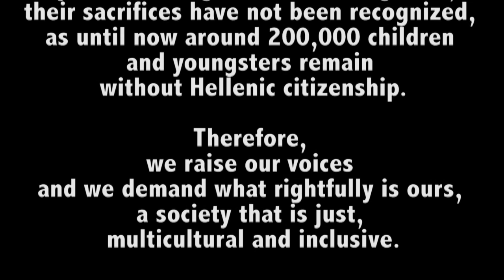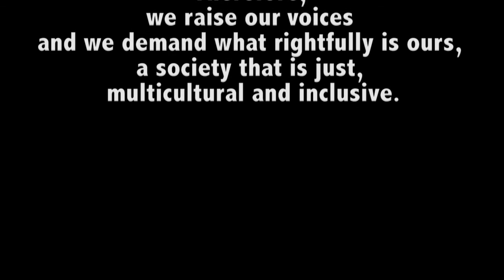Trapped in between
Made by the EVS volunteers through the European Voluntary Service program founded by "Erasmus+"

’Trapped in between’’ is a video describing the internal and external conflicts that are facing 2nd generation migrants in Greece, while they are trying to self – determinate their nationality/identity.  The video aims to point out the need for more inclusive, tolerant and multicultural society, taking into the consideration the feelings, thoughts and needs of the new generation migrants.

'' Trapped in between '' είναι ένα βίντεο που περιγράφει τις εσωτερικές και εξωτερικές συγκρούσεις που αντιμετωπίζουν οι μετανάστες 2ης γενιάς στην Ελλάδα, ενώ προσπαθούν να αυτό - προσδιορίσουν την εθνικότητα /ταυτότητά τους. Το βίντεο έχει ως στόχο να τονίσει την ανάγκη για μια πιο ολοκληρωμένη, ανεκτική και πολυπολιτισμική κοινωνία, λαμβάνοντας υπόψη της τα συναισθήματα των νέων μεταναστών δεύτερης γενιάς.